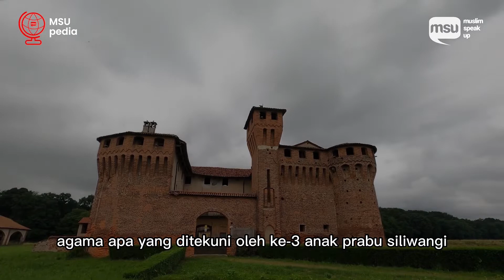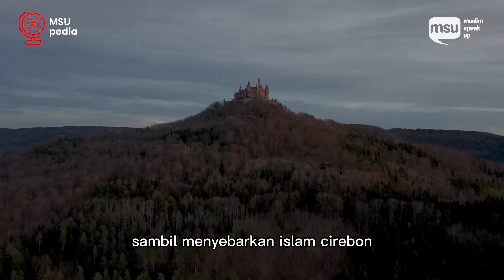ANAK PRABU SILIWANGI MENCARI ISLAM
teman teman muslimspeakup, selamat datang di channel muslim speak up. kali ini anda tengah menonton tayangan pada segmen msu pedia, segmen ini merupakan ensiklopedia atau kumpulan informasi seputar islam yang kami suguhkan sebagai penunjang pengetahuan dan wawasan. Video disini hanyalah sebagai referensi berbagai riset dan pengumpulan data dari sumber historia.id

Muslim SpeakUp merupakan media muslim millenial yang memiliki tujuan untuk membangun perubahan dalam menyongsong masa depan.

islampedia msupedia islampopuler islam infoislamn teman muslimspeakup, selamat datang di channel muslim speak up. kali ini anda tengah menonton tayangan pada segmen msu pedia, segmen ini merupakan ensiklopedia atau kumpulan informasi seputar islam yang kami suguhkan sebagai penunjang pengetahuan dan wawasan. Video disini hanyalah sebagai referensi berbagai riset dan pengumpulan data dari sumber buku Kuliah Al-Islam karya H. Endang Saufuddin Anshari, M.A.